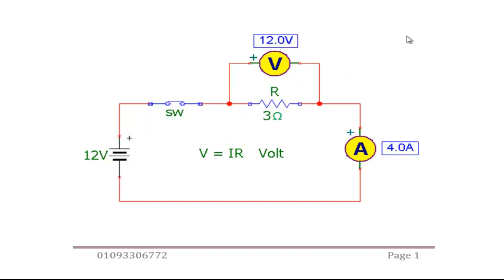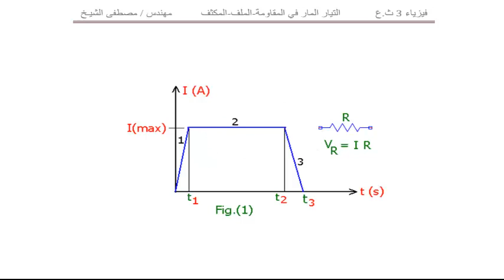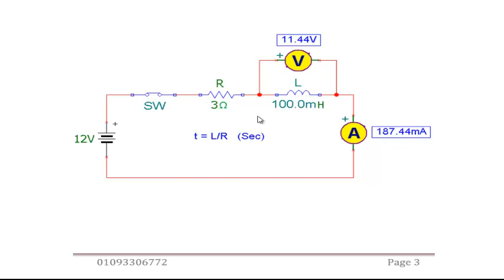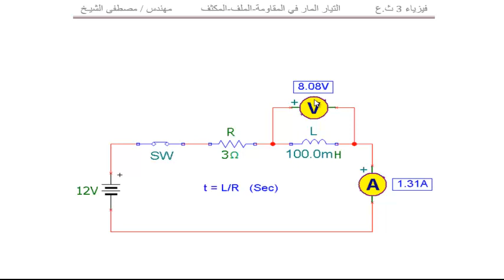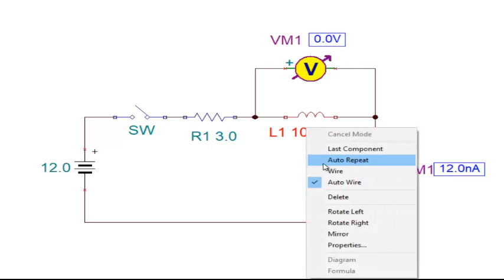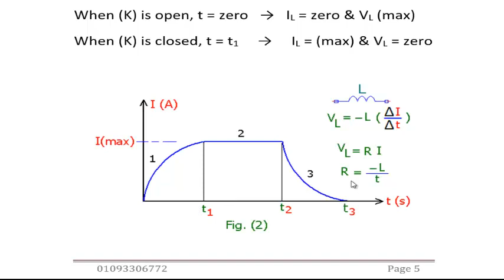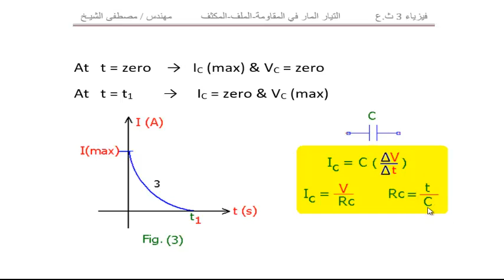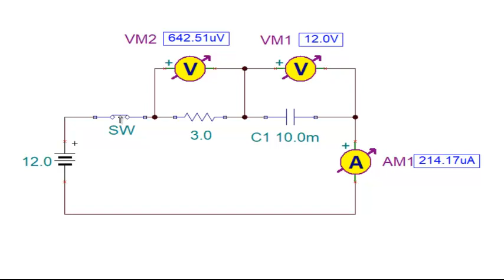فيزياء 3.ث.ع - التيار المار في المقاومة والملف والمكثف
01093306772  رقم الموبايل